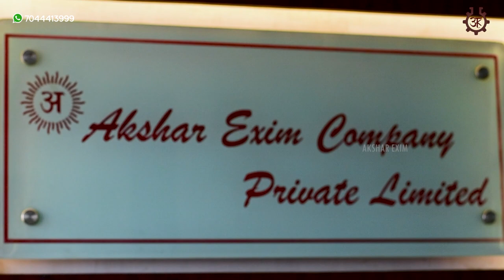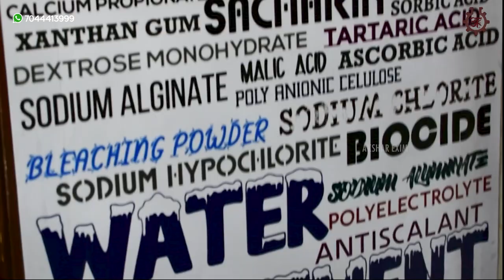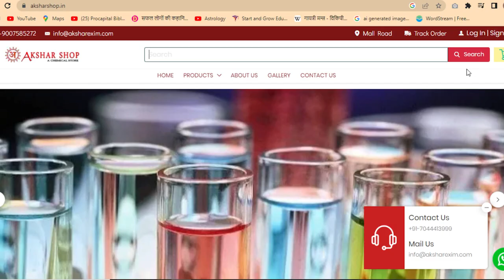Polyvinyl Alcohol | uses | PVA | इस्तेमाल करने के फायदें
Buy Links for Polyvinyl Alcohol:-

Polyvinyl Alcohol is an extremely fine white coloured odourless powder which is a water soluble polymer. This product is of Industrial Grade. Polyvinyl Alcohol finds its uses in Cosmetics, Adhesives, Paper & Textiles, Plywood, Printing, Casting, Cement, Concrete, etc.